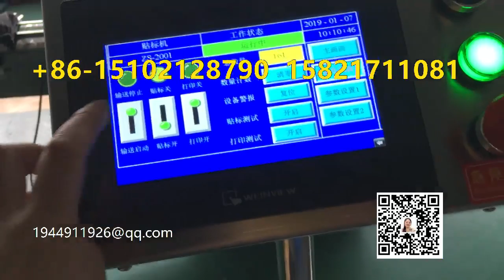manufacturer of packaging machinery labeling machine video packing machine price